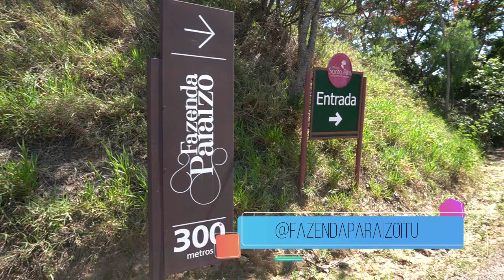DIÁRIO DA NOIVA #2: TOUR | ONDE VAMOS NOS CASAR?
Quer me mandar presentes e cartas?